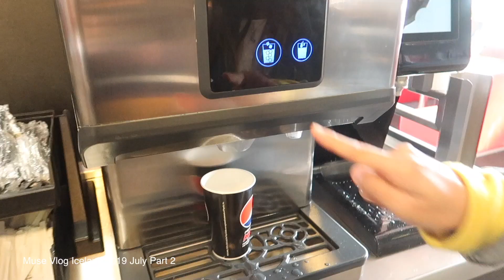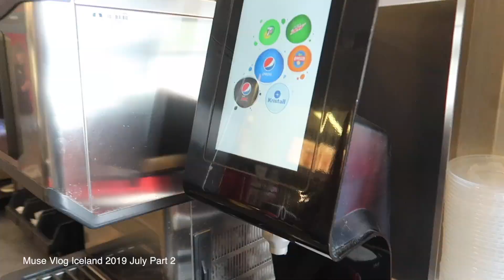Muse Vlog - Iceland July 2019 ( Part 2 ) 中文字幕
剛剛上星期從冰島回來，跟大家分享一下最新的Muse Vlog ~
由於影片太長，我們先分享PART 2 部份，稍後再付上PART 1 部份。